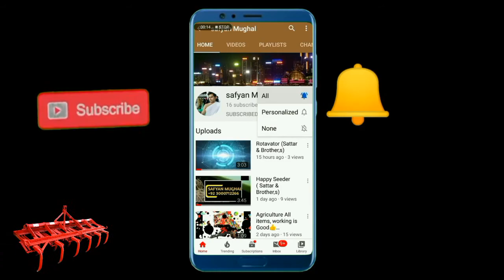Hall cultivator_part-2 full_video(Sattar&Brother,s) agriculture gujranwala Sufyan_Mughal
SB Agro Choice All part Cultivator,

Pakistan Agriculture All Products Best Company,
SB Agro Choice

Available Best Quality products,

And More products Agriculture 💪💪💪👍👍👍

Channel Name,
                 SB AGRO CHOICE

Address, 👇
From, 👉  Pakistan...🇵🇰
City, 👉  Daska - Circular 🛤️ Road sialkot . 🛣️
Near, Khawaja petrol⛽ pump⛽ Daska.🛣️
Zila, 👉 Sialkot